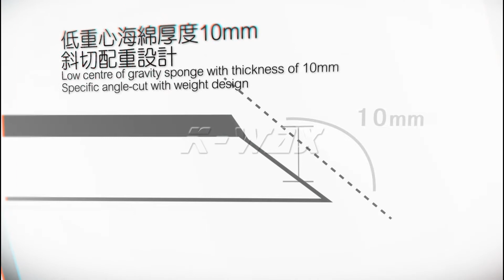【K-WAX】SE 拋光棉 / SE Sharp Edge Buffing pad, 6"/ DA GA機適用 / 有效提升亮度達極致光澤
整體低中心斜切配重設計
選用白色極軟如蛋糕海綿
有效提升亮度達極致光澤
5mmEVA軟Q適合各式角度
低重心海綿厚度10mm
中間打洞30mm導熱排料孔
魔鬼氈125mm適用5吋底盤

【各大賣場連結】

【LINE@專員 服務專區】
➡️ ID:@k-wax